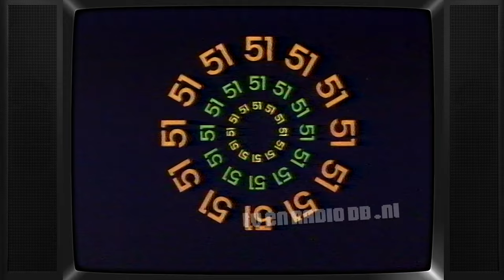TV: Postbus 51 - Arbeidsbureau Werk voor Werk Map, CBM Apeldoorn (19850606)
Uitgezonden op 6 juni 1985.